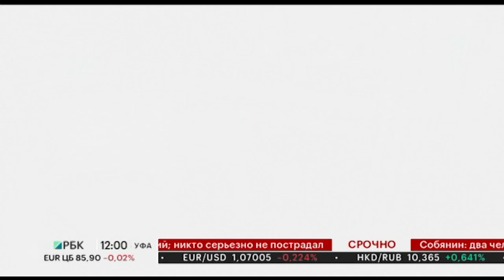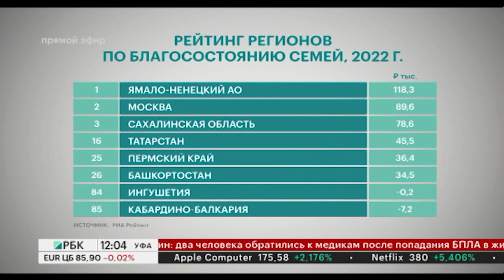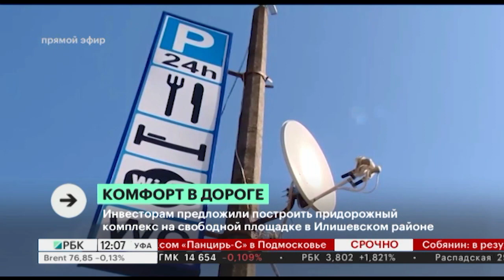Новости 30.05.2023 12:00